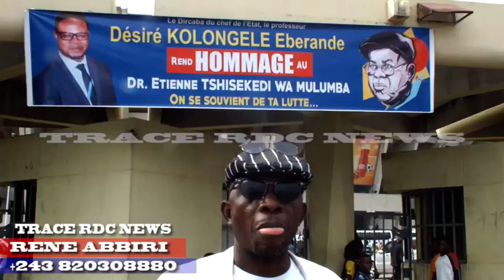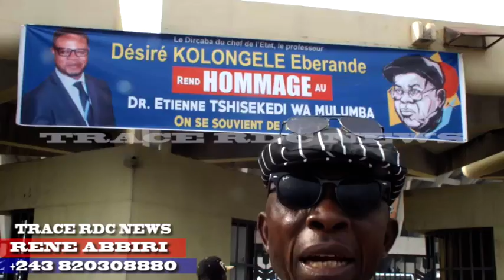STADE DE MARTYRS VIDE SUITE A EXIGENCE DE MACARON A LA POPULATION MAUVAIS INFORMATION